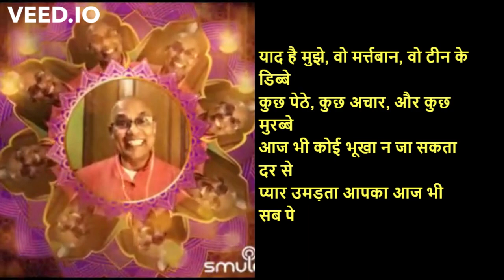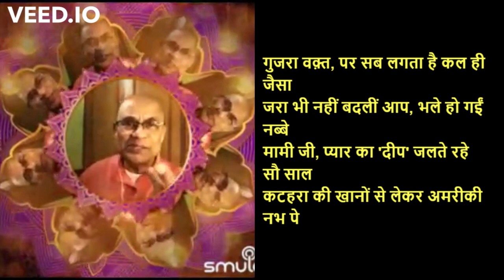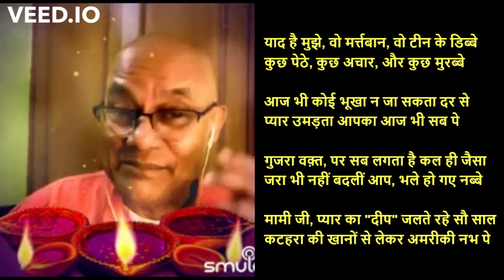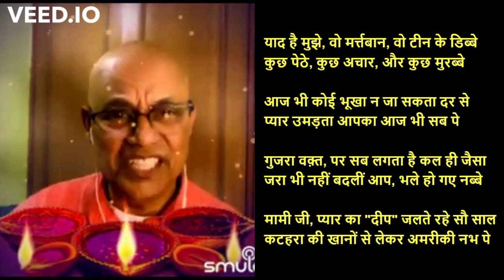Usko Nahi Dekha Hamne Kabhie - Cover by Cdr PP for Mami 90 Bday